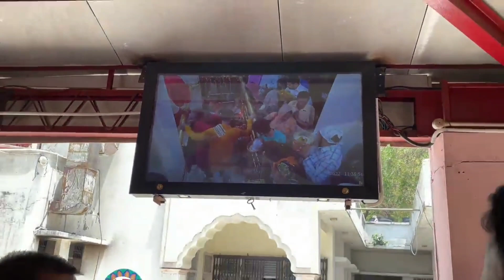jvaladevi mandir temple in himachal pradesh | aapne aap jalti hai jyoti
jvala devi mandir in himachal pradesh |
aakhand jyoti mandir |